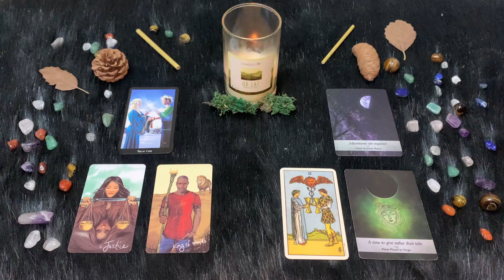Vergine ♍️ Domenica 10 Marzo 🔮 Oroscopo di Paolo Fox - Confusi dalla Luna all’opposizione